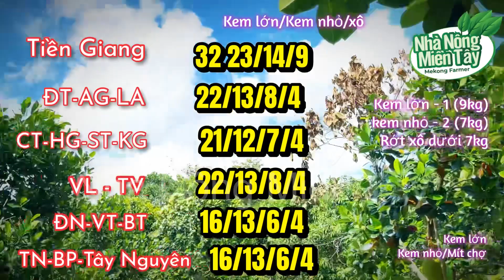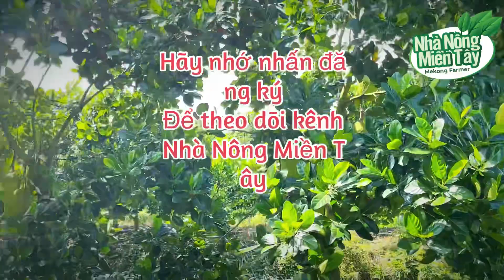Giá mít thái hôm nay ngày 30.04.2023 | Cập nhật giá cả thị trường mít thái siêu sớm mới nhất